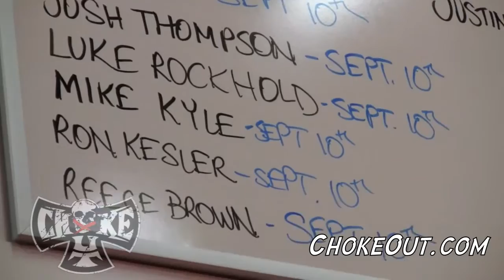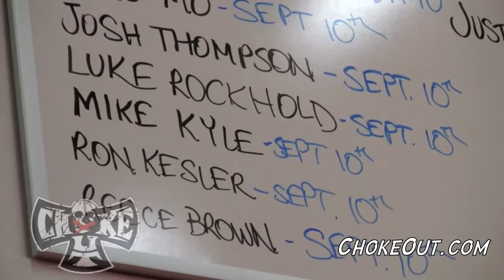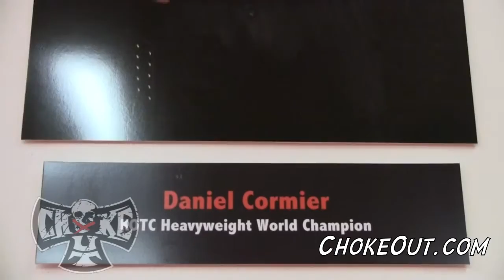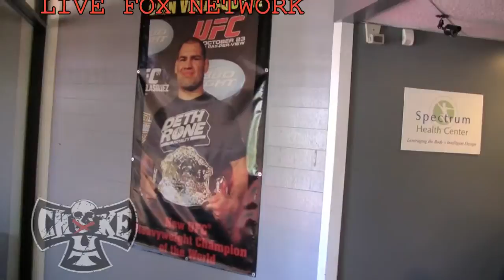Crazy Bob Cook from AKA juggling top MMA fighters and their scheduled fights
Dr. Andy Nguyen with ChokeOut Cancer hangs with Crazy Bob Cook discussing the fighter board at AKA which has the schedules of some of the best fighters in the sport of MMA.  Bob is juggling fighters who are all fighting with in days of each other and up to 5 fighters fighting on the same card and night.  He talks about Mike Kyle, Josh Thomson, Luke Rockhold, Daniel Cormier, Phil Baroni, Mark Ellis, Muhammed "King Mo" Lawal and Cain Velasquez.